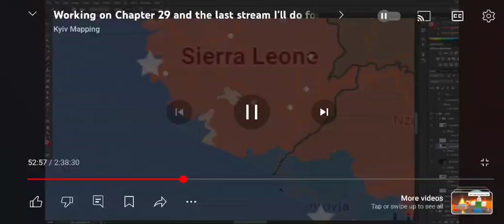bro screamed at the top of his lungs part two, electric bugaloo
kyiv mapping is on smth

thx to @MunkiBoi for this